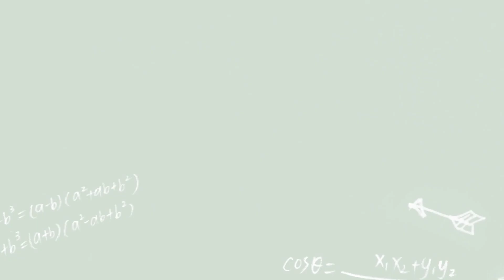【稍息立正我愛你】EP9 官方HD預告 冤親債主大集合｜曾之喬 王子邱勝翊 郭書瑤 王以綸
少曦的大學生活感覺也太精彩了吧！
由曾之喬、邱勝翊、郭書瑤、以綸領銜主演。

◎ 7/30 起 每週日 晚間10點 中視
◎ 8/6 起 每週日 晚間 8 點 東森戲劇台40頻道